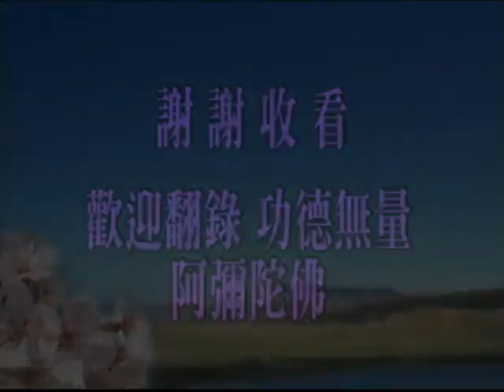净空法师 從事世界和平工作之緣起